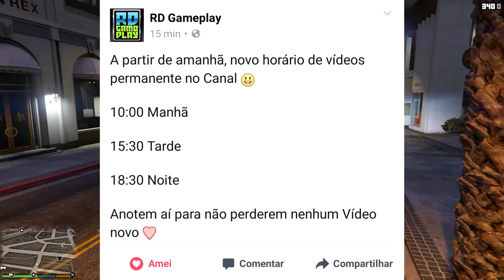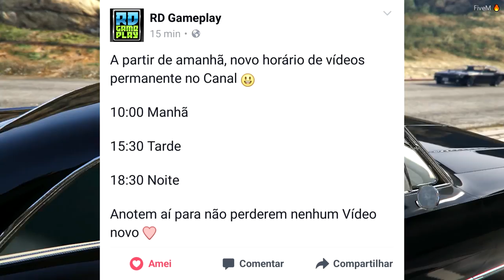INFORMAÇÃO | GTA V VIDA REAL ONLINE E O NOVO HORÁRIO DE VÍDEOS